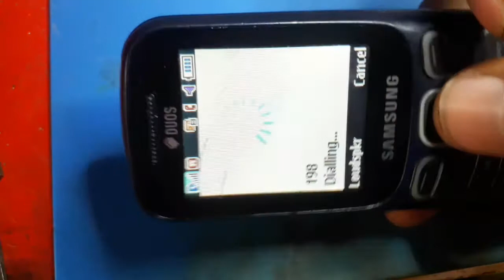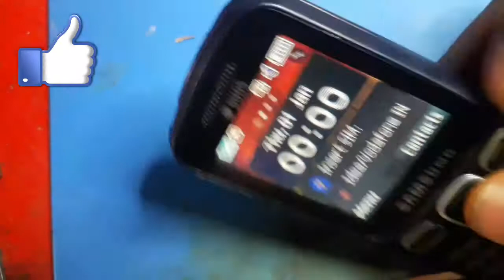Samsung b313 network probllem sollution | Samsung keypad mobile network probllem sollution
Mobile reparing sollution 2021 |

Hi,
                                  friends mene aap sabhi ko is video me Samsung b 313 ed mobile me no service/no network/slow network probllem ke sollution aap ko is video me complite bataya hai.umied hai apko ye vedio pasand ayege.

Gmail - deepaktipstechnology7737@gmail. Com